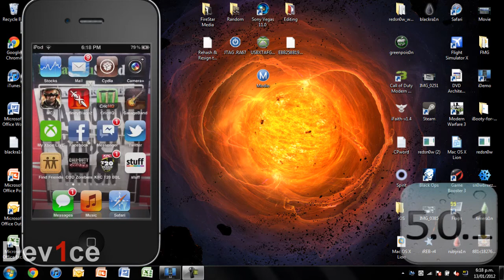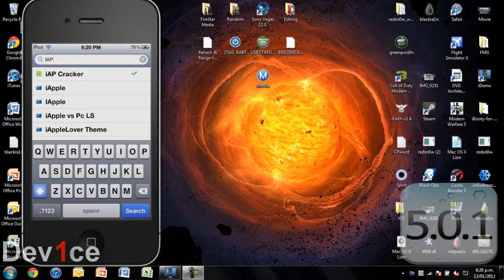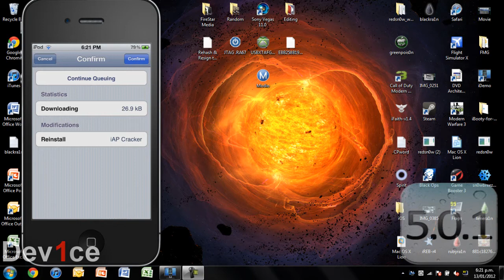How to get Free In-App Purchases on The App Store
This is a very easy tutorial on how to get free in app purchases on The App Store.

Name: iAP Cracker